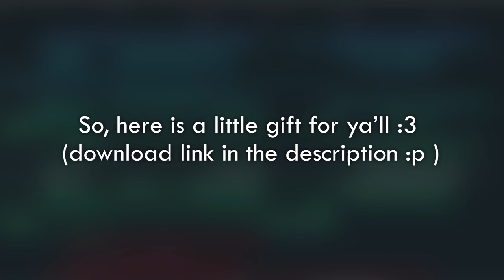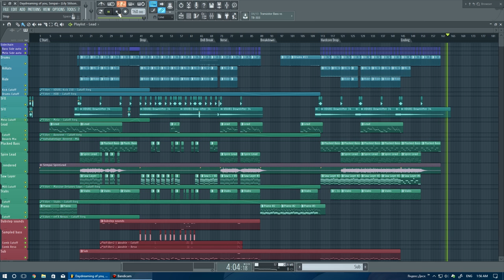[Melodic Dubstep] OnericOzelot - Daydreaming of you, Sempai~ (Lily Stilson Remix) [Free FLP]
[RUS]
Йееей! Спасибо вам всем, ребят, за 300 подписок! :з
Это довольно значимое для меня число, поскольку, хоть изначально всё это и затевалось чисто для себя, выяснилось, что кому-то ещё нравится моя музыка.
По поводу трека особо сказать нечего, услышала, понравилось, решила внести свои идейки.
[ENG]
That's a pretty important number for me, 'casuse, at the beginning I planned to upload it here just for myself, but I guessed, that somebody like my music to.
I've really got nothing to say about that track. I heard it, I liked it, I wanted to make remix, nothing special :p

Recorded with Bandicam.
Мира и Добра ^_^
Peace ^_^